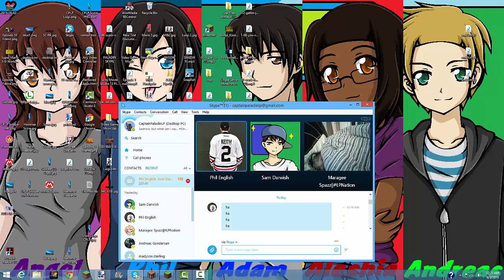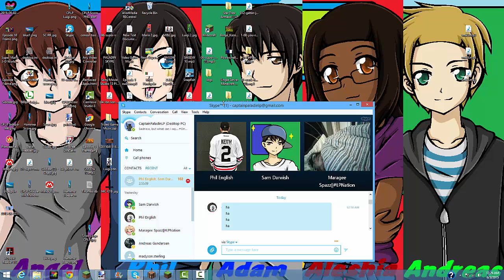Crazy Skype Calls - Volume "Juan"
In this video, PGP, Sonicfan71, and I are attempting to wake up iMara92 as she had fell asleep during a Skype call.